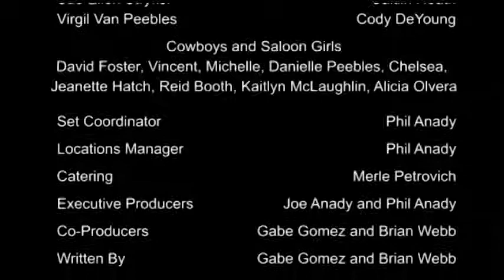West in Peace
BFC Murder Mystery IV

*This video is altered from it's original release. Originally a portion of "Slave Children's Crusade" (Indiana Jones and the Temple of Doom Soundtrack) was incorporated in the audio. However YouTube forced it's deletion upon upload.*

1886. The villainous Van Peebles Posse has been murdered. They have terrorized the small, old west frontier town of Dawg Valley for so long, that practically everyone has a motive. Suspects include: Petty Mexican thief, Bandito Lòpez; the town mayor, Walken MacDougal; the noble gunfighter, Shooter McGavin; the savage Indian warlord, Chief Peacefeather; and the blacksmith's gunslinging daughter, Sue-Ellen Stryker.